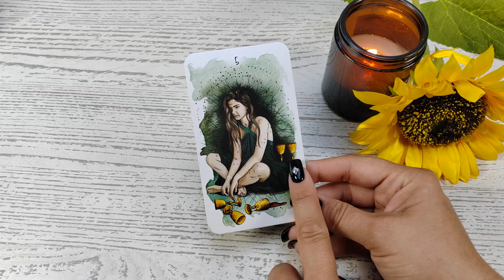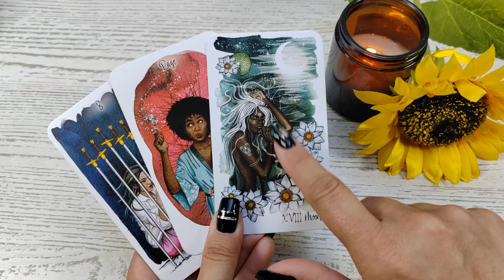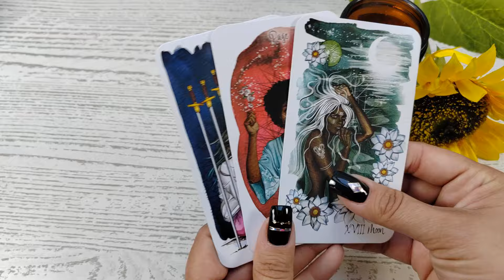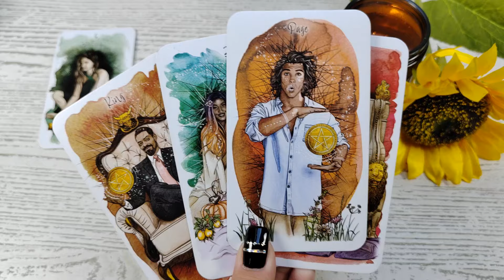Karta na Dzień Dobry 🌞 26.06.2024 🌞 Nie pozwól, by smutki z przeszłości przysłoniły Ci "tu i teraz"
Kawusia dla Libry 😁☕❤️:
Z góry dziękuję za wsparcie! 🙏😘
Dziękuję
Talia użyta w czytaniu: